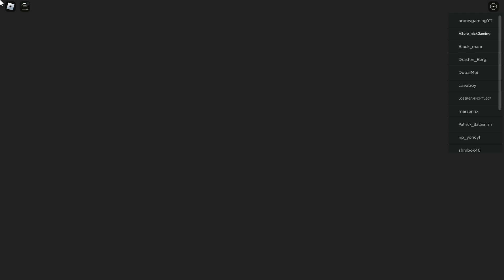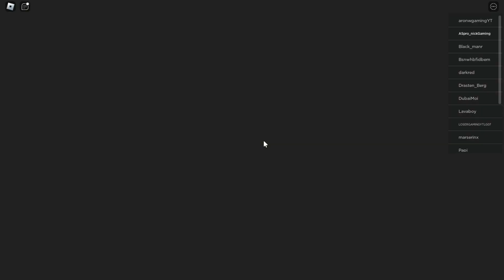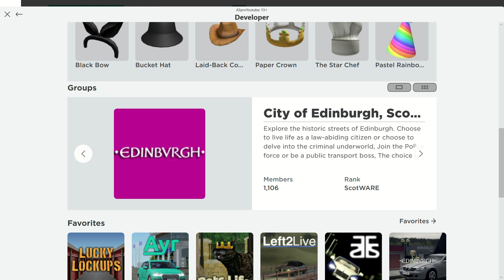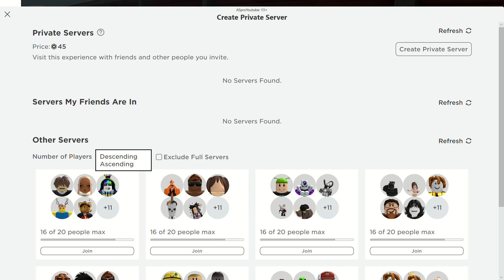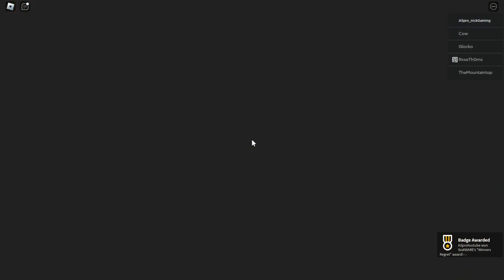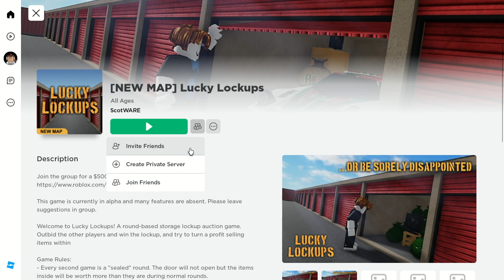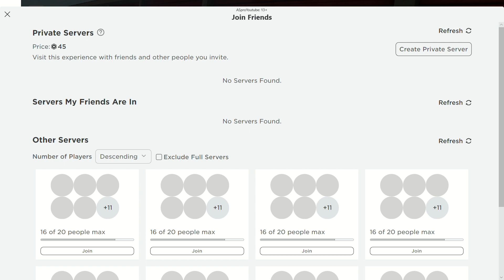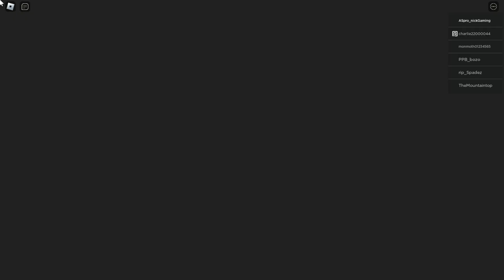LUCKY LOCKUPS - Playing Storage Wars | Can I get profit in Roblox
Playing a new Game LUCKY LOCKUPS which is inspired by storage wars in this game there and different playing bidding on same locker who will bid highest the locker will get to the winner he can sell items he can get profit or lose every player get $2750 for playing this is super exiting to play because this is based on real life.